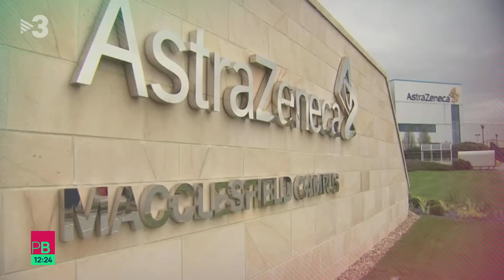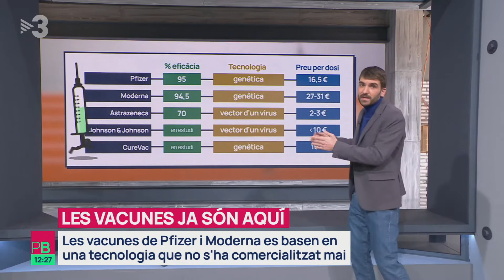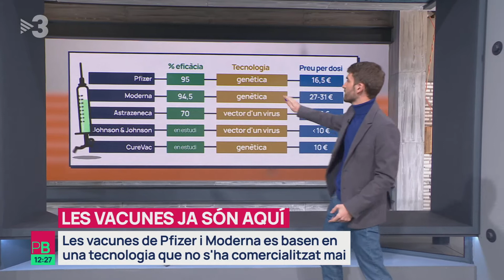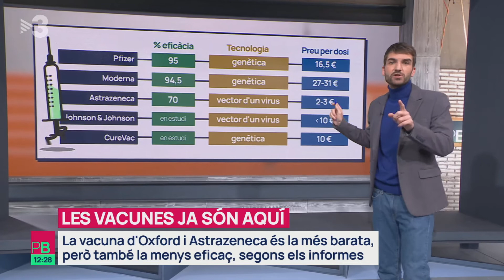Joan Ramon Laporte Es deforma la informació quan es parla del 90% d'eficàcia però no dels efectes i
Entrevista a Joan Ramón Laporte, profesor emérito de Farmacología..(en catalán)